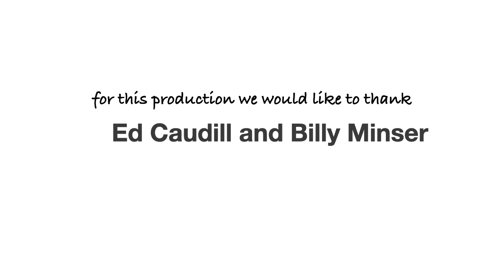TNVWR - What it took to be a Forward Observer with a combat unit in Vietnam (part 1)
Tennessee Vietnam War Roundtable presents Billy Minser talking about what it meant to be a forward observer with a combat unit in Vietnam.

Vietnam Voices: Stories of East Tennesseans Who Served in Vietnam, 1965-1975 (volume 1) on Amazon
You can also purchase a copy of Vietnam Voices at the Blount County Public Library (when it re-opens)

Tennessee Vietnam War Roundtable (TVWR)

The Tennessee Vietnam War Roundtable (TVWR) is an online presentation and discussion program that is a part of the Vietnam Voices project of the Blount County Public Library and the Friends of the Blount County Library.

TVWR conducts periodic online meetings (via the Zoom conferencing software) that feature short presentations by knowledgeable speakers about the U.S. involvement in Vietnam from 1965 to 1975. These presentations are open to anyone who is interested in learning about the Vietnam War, and there is no charge for participating.

If you would like to participate in these meetings, email Jim Stovall at jgstovall at gmail.com.

A major focus of this program is hearing from people who served in-country in the U.S. armed forces during that period. TVWR is not limited to this focus, however. We seek to hear from anyone who has expert knowledge about America's involvement in Vietnam.

The Vietnam Voices project of the Blount County Public Library is an audio archive of interviews with Vietnam War veterans. In addition to the audio archive, the project to date has published one volume of these interviews that is available for sale in the library and on Amazon and Barnes and Noble.

Format

TVWR typically meets as a Zoom conference, and the meetings last for a half-hour (30 minutes) or less. The meeting has a host and a speaker.

The speaker gives a 10- to 15-minute presentation. During this time, other participants are able to use the chat function of Zoom to ask questions or make comments. At the end of the presentations, the host and/or speaker will choose which questions to answer or comments to respond to.

Audio and video of the meeting are recorded using the Zoom recording function.

After the meeting is concluded, the video of the meeting will be edited and will be available on a TVWR YouTube channel.

Purposes of TVWR

The purposes of TVWR are

 to increase our knowledge and understanding of the American involvement in Vietnam, 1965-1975;
 to allow those who served in Vietnam an opportunity to tell their stories in a public format;
 to record and archive those stories for our historical record;
 to allow more people to participate in the Blount County Public Library's Vietnam Voices project;
 to extend the reach of the Vietnam Voices project beyond the confines of Blount County and East Tennessee.